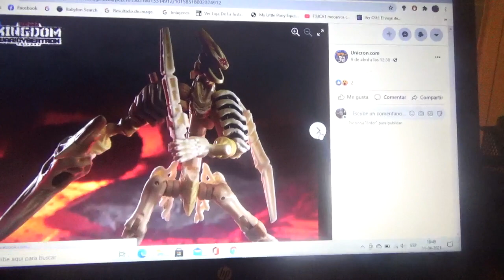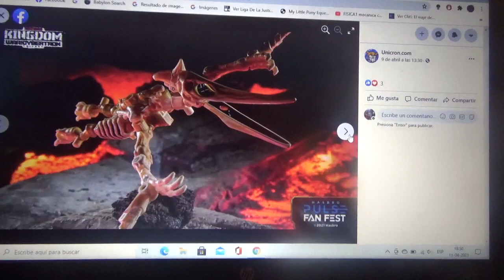Fotos de Transformers Kingdom War For Cybertron Windfinger